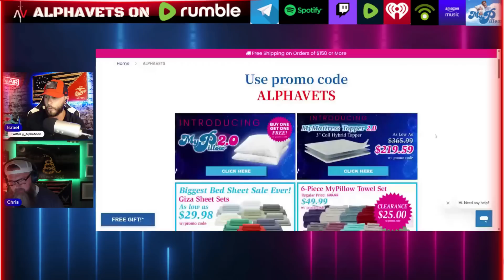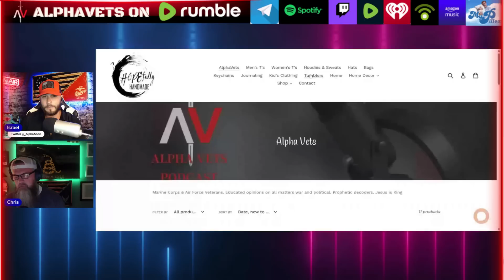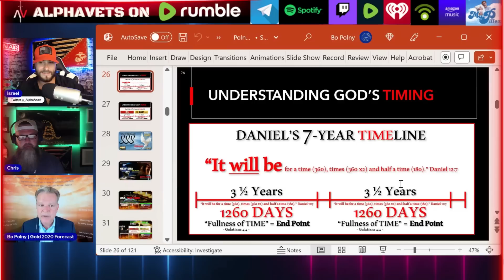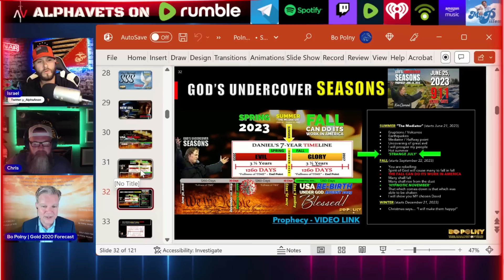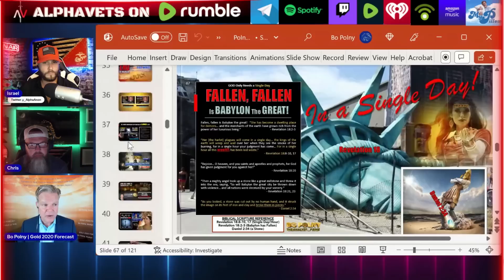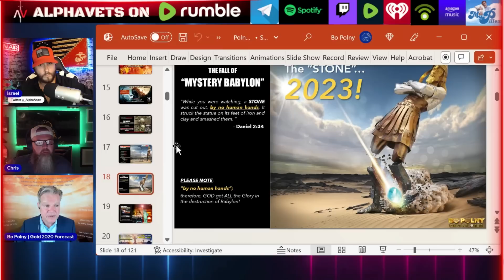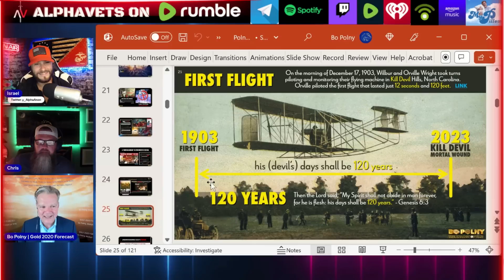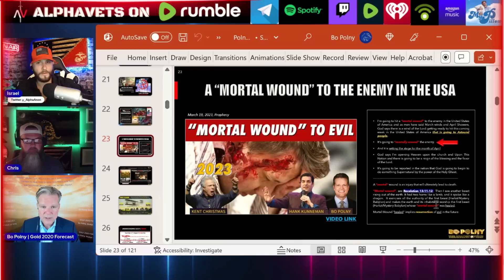USA on the BRINK of DESTRUCTION - Bo Polny